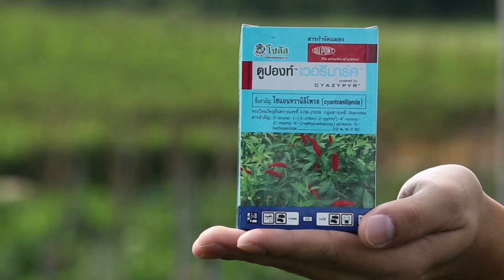เทคนิคการป้องกันกำจัดแมลงศัตรูในพริก ด้วยนวัตกรรมใหม่ล่าสุด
สนใจข้อมูล/ความรู้ ด้านการเกษตรสามารถเข้าไปดูได้ที่
Line@ ID: goo.gl/oezFiy หรือ พิมพ์ @sotus